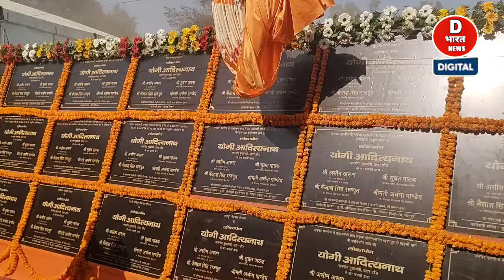CM योगी का कन्नौज दौरा।।क्या बोले लोग।।कितनी थी भीड़।।@DBHARATNEWS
योगी का कन्नौज दौरा।।क्या बोले लोग।।कितनी थी भीड़।